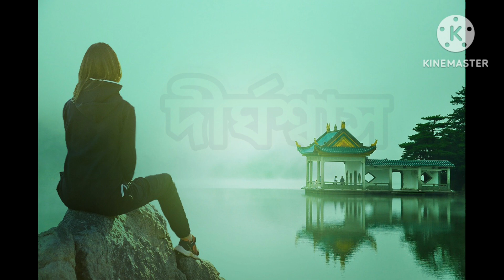মানুষের বুকে এত দীর্ঘশ্বাস / রাজকুমার ঠাকুর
Rajkumar Thakur Recitation Bangla Kabita Abritti, MANUSHER BUKE ETO DIRGHASHWAS,by Rajkumar Thakur.Mish@MomentswithMishti ,ও@Aishikikobita ,B@kobitabehari ,Boith@boithok-abrittirecitation bangla kobita,
bengali poetry recitation - bangla kobita abritti,
adhunik bangla kobita recitation,
bangla poetry recitation,
recitation of bengali kobita,
poem recitation bangla,
bangla poem recite,
recitation of bangla kobita,
kobita recitation,
bangla kobita male voice,
recitation bangla,
best bengali poem for recitation,
2 bangla kobita,
best poem recitation in bengali,
best bengali poem recitation